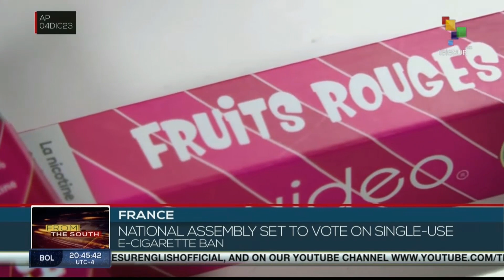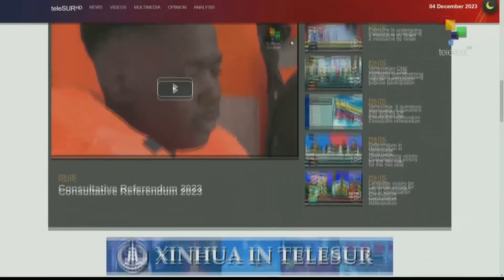FTS 20:30 04-12: Venezuelan people voted overwhelmingly "yes" for Essequibo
Pres. Nicolas Maduro congratulated the people on the results of the consultative referendum // Israeli forces intensify their total siege against the civilian population of the Gaza Strip // Tanzania: At least 68 people have died and many more are feared trapped under rubble after the landslides. teleSUR